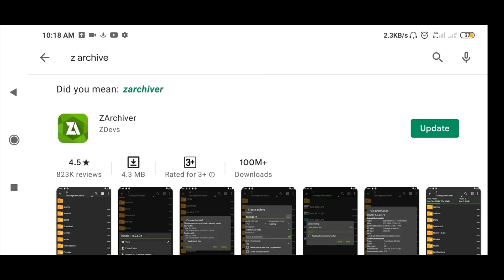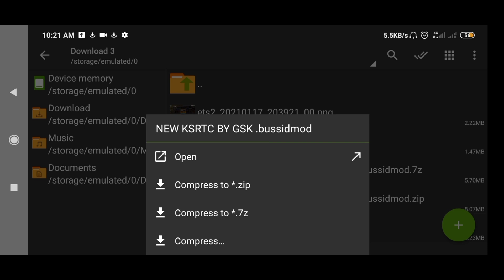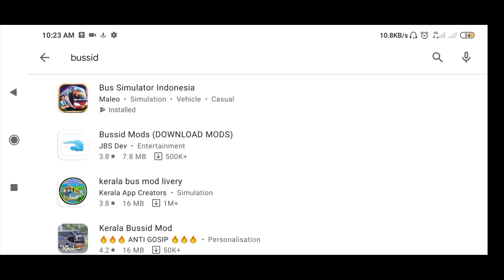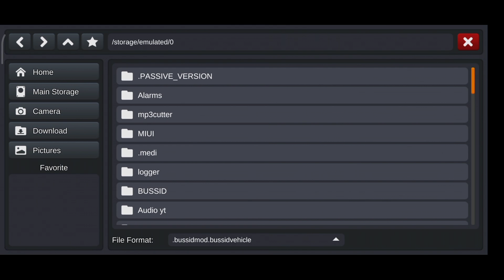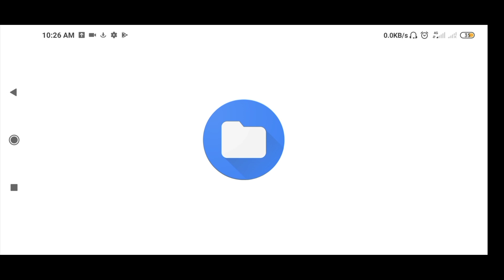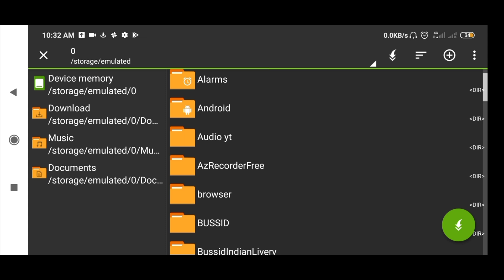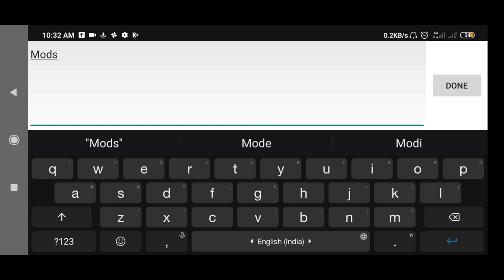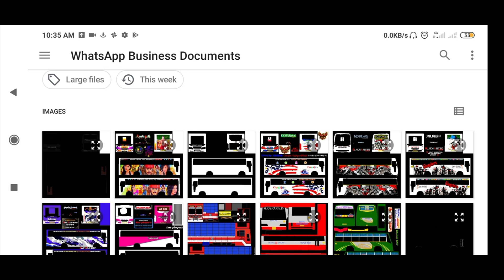How To Download ksrtc Tata (Mod) Bus Game In Mobile | DOWNLOAD KSRTC BUS MOD BUS SIMULATOR INDONESIA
How To Add Ksrtc Mod In Bussid,
How To Download Karnataka Mods For Bussid,
How To Install Mods In Bussid,
Game Station Kannada ಕನ್ನಡ,
How To Play Bussid Mods,
Download Ksrtc Bus Mod,
Ksrtc Mod For Bussid

Download Links ⤵️

My Gadets 😇

My Phone :

My Earphones:

My Laptop :

My Power Bank:

My jio Router :